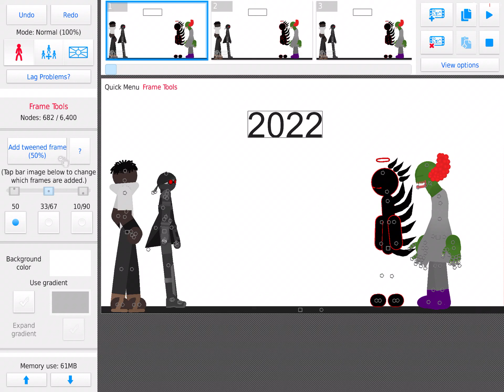Happy New Year!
Sorry for not uploading, my storage was full and other things. So happy new year!